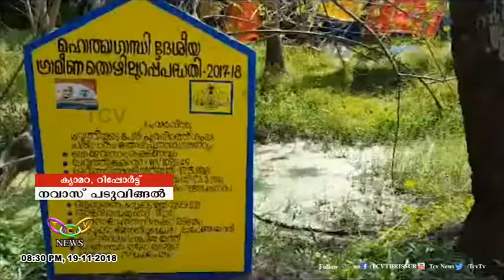പുനരുദ്ധാരണം പേപ്പറിൽ മാത്രം ! | T.C.V. Kodungallur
എറിയാട് പഞ്ചായത്തിലെ പതിനൊന്നാം വാര്‍ഡില്‍ തൊഴിലുറപ്പ് പദ്ധതി പ്രകാരം  തോട് പുനരുദ്ധരിച്ചുവെന്ന് ബോര്‍ഡ് സ്ഥാപിച്ച് അധികൃതര്‍. എന്നാല്‍ ഇങ്ങനൊരു പ്രവൃത്തി നടന്നിട്ടില്ലെന്ന് നാട്ടുകാര്‍.